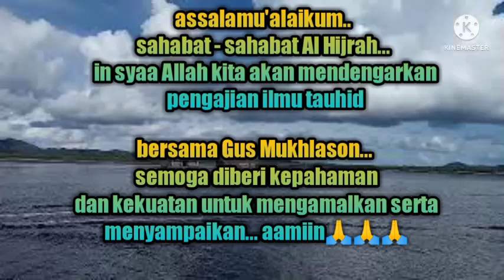GUS MUKHLASON : JIKA MENJADI KEKASIH ALLAH SWT (AL HIJRAH)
Pengajian ilmu Tauhid oleh Kh. Mukhlason Rosyid (Gus mukhlason) pengasuh PP Miftahul Ulum Jaya Baru.
Mohon agar tidak skip dan tonton sampai selesai agar tidak gagal paham..

Jika ada pertanyaan, silahkan hubungi
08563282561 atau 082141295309